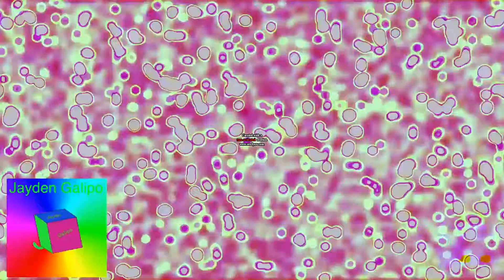Klasky Csupo Effects Round 3 Vs Jayden Klapof The Object Thingy With 8 Brothers and Everyone (3/79)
Make Round 4